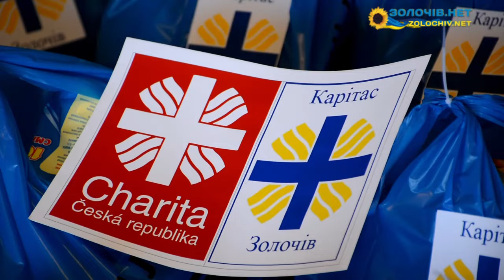Благодійний фонд Карітас передав вимушеним переселенцям гуманітарну допомогу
20 травня 2016 року Благодійний фонд "Карітас" передав благодійну допомогу внутрішньо переміщеним особам, що особливо потребують. Зокрема привезли людям продукти харчування, побутову хімію, медикаменти, дитячі та дорослі підгузки.

Відвідали сім’ї, що живуть у Золочівському районі, котрі переїхали з окупованих територій, директор міжнародного БФ “Карітас Зноймо” у Чеській республіці Євген Адамек, керівник Карітасу міста Золочів о.Михайло Сукмановський разом з дружиною Оксаною, голова Золочівської РДА Володимир Недзельський, голова райради Олег Банах. Також обговорили подальшу співпрацю та проекти.